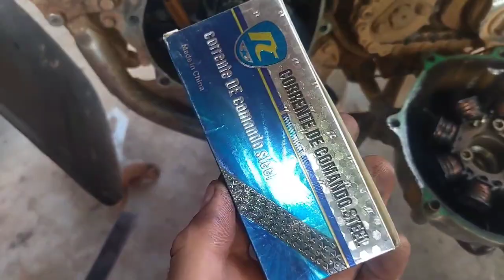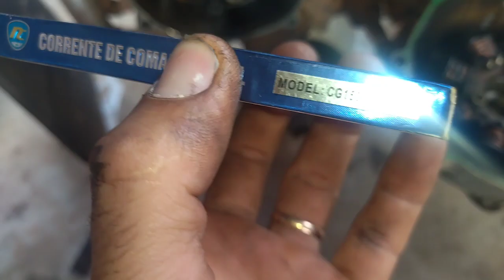Como concertar Motor da 150 com barulho feio? Veja como trocar a corrente de comando